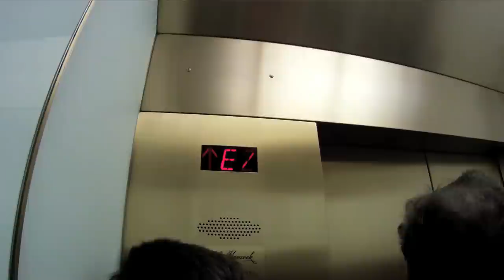Taste O' Chicago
"The Life After" visits the Windy City for a mini-adventure. Highlights include Wrigley Field and the Magnificent Mile.